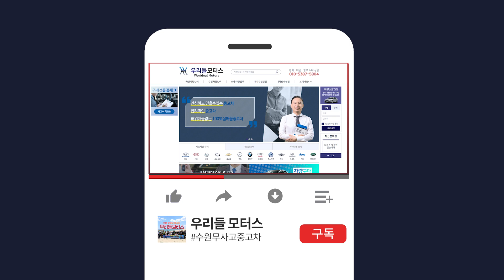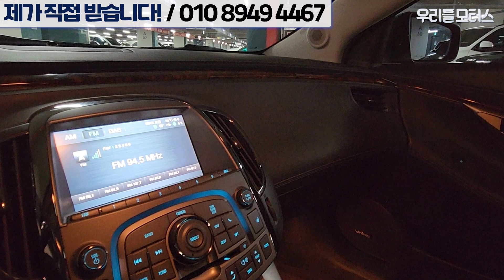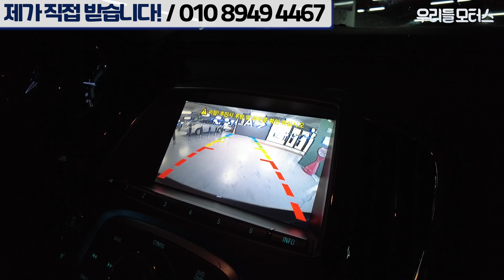대형 세단을 이 가격에!? 알페온 하이브리드!!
대표: 조수인
위치: 수원시 권선구 평동로 79번길 45, B104~106 (평동, 수원SK V1 모터스)
감사합니다.

📢BGM
✔Track - Dr.SonSet - Stop, Rest and Breathe